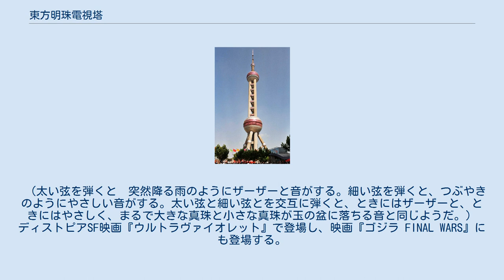東方明珠電視塔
東方明珠電視塔 淀山湖 東方明珠電視塔の位置（上海市） 東方明珠電視塔（とうほうめいしゅ-でんしとう、簡体字中国語: 东方明珠广播电视塔、拼音: Dōngfāng Míngzhū Guăngbō Diànshìtă）は中華人民共和国上海市浦東新区陸家嘴金融貿易区に位置するテレビ塔。
 上海テレビ塔、オリエンタルパールタワー（OPT, Oriental Pearl Radio&TV Tower）、上海タワーとも呼ばれる。
 高さ467.9mで、広州塔が完成するまではアジア第1位、世界ではカナダのトロントにあるCNタワー(553.3m)、ロシアのオスタンキノ・タワーに次ぎ、第3位の高さを誇った。
 展望台は3つ、351m（太空艙）、263m（上球体）、90m（下球体）の高さのところにある。
各展望台からは360度広がる上海の街を彼方まで眺められる。
特に夜は、黄浦江を行きかう船や外灘の夜景を一望できる。
 1990年着工、1994年11月完成。
総建設費8.3億元。
 2015年11月14日、パリ同時多発テロ事件への抗議と哀悼としてトリコロールの3色にライトアップした。
 『上海東方明珠電視塔』には、大小合わせて11個の球体がデザインされている。
球体は『明珠』（真珠のこと）をイメージしている。
これは、設計者が、唐代の詩人白居易（772年―846年）の長編の詩「琵琶行」の一節からインスピレーションを得たといわれている。
その一節とは、以下である。
 大弦 嘈嘈 如 急雨，小弦 切切 如 私語。
 嘈草 切切 錯雑 弾，大珠 小珠 落 玉盤。
 （太い弦を弾くと　突然降る雨のようにザーザーと音がする。細い弦を弾くと、つぶやきのようにやさしい音がする。太い弦と細い弦とを交互に弾くと、ときにはザーザーと、ときにはやさしく、まるで大きな真珠と小さな真珠が玉の盆に落ちる音と同じようだ。） ディストピアSF映画『ウルトラヴァイオレット』で登場し、映画『ゴジラ FINAL WARS』にも登場する。